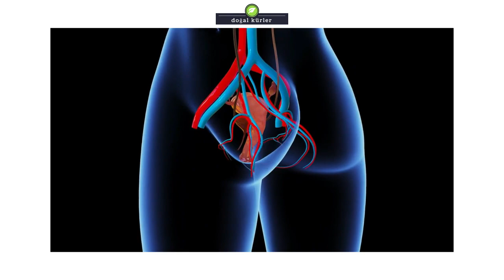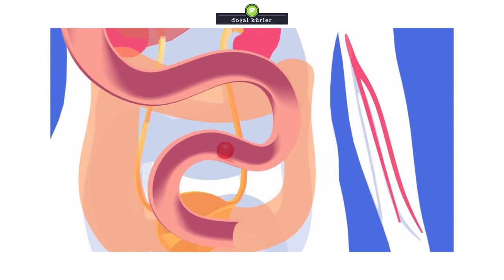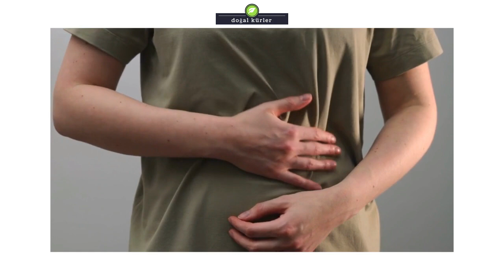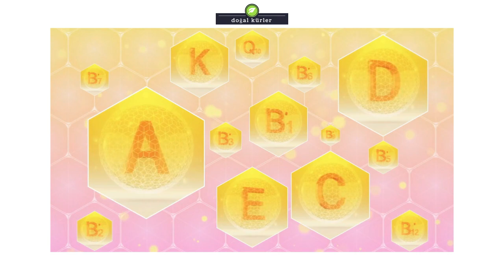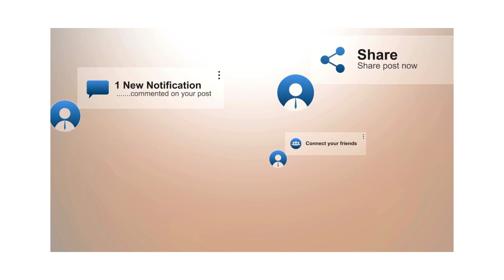KARNABAHARI BÖYLE TÜKETİN SAĞLIKLI KALIN - SİSTİT - KOLON KANSERİ -Doğal Kürler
Karnabar, özellikle bayanlarda kronikleşmiş idrar yolu enfeksiyonlarında, kesin tedavi edici bir sebzedir.
Hertürlü mesane ilthaplanmasında, sistit rahatsızlığında, kullanacağınız biraz karnabahar, gerçek bir kurtarıcı olacaktır.
Bunun için 200 gr kadar, küçük parçalar halinde doğranmış karnabahar, 1 bardak kaynar su içerisine atılır ve 5 dk kadar haşlanır.
Süzülen sebzenin suyu 1 ay boyunca günde 1 bardak kadar içilir.
Kullanılan karnabar parçalarını da arzu edrseniz, farklı bir öğünde salatalarınıza ilave edebilirsiniz.
Süre sonunda rahatsızlığınızın tamamen geçtiğini göreceksiniz.
Karnabaharın bu uygulama şekli, aynı zamanda, gastrit, mide kanseri ve kolon kanseri için de tedavi edici bir yapıdadır.